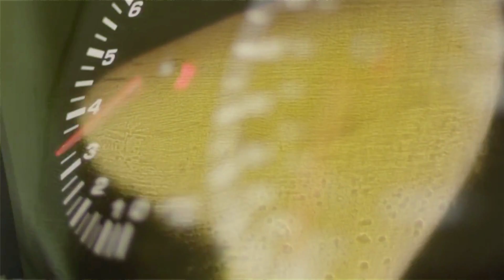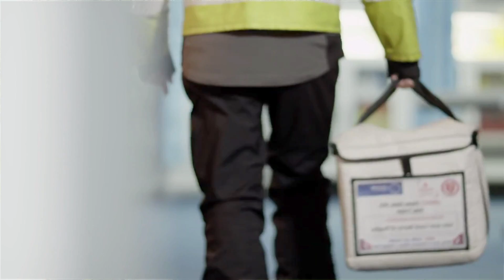National Blood Bikes Day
On National Blood Bikes Day, I join one of the riders who ensure that NHS hospitals have all of the supplies that they need in Lincolnshire.